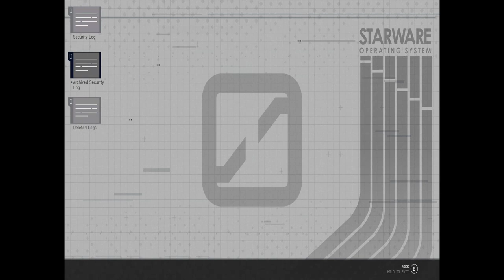Starfield - Looking for Mantis Part Three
I go by the name "thecreatures," and I invite you to join me among the trees. Gaming is my passion, and I also have a deep appreciation for craft beer, anime, skateboarding, comic books, and punk music. So, let's have a good time and show some love to the stream.